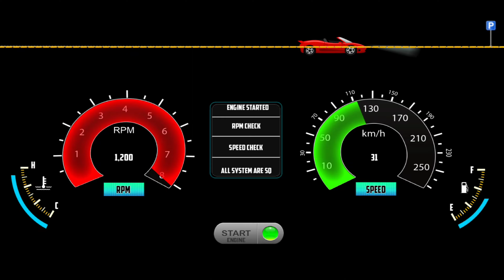Indian Cars Simulator 3d - Hyundai Verna Gadi Game - Car Game Android Gameplay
Hello! Guys, 🙋‍♂️ what's up? In this video, I am playing the Indian Cars Simulator 3d (Indian Cars Simulator 3d - Hyundai Verna Gadi Game - Car Game Android Gameplay) Car Driving game. Indian Cars Simulator 3d is a game that simulates an interior camera view of a car. This game is very interesting and also gives you a real feel of driving a car. I really like this game and I want you to play and feel it. I just love this game(Indian Cars Simulator 3D), the 3d graphics and the camera view are just awesome. So what are you waiting for? Just download the game and feel the real driving experience. But STOP! First Watch Video Till The End 😜, I hope you will like it.

fs22 farming simulator 22 grid legends Indian cars simulator Hyundai Verna Car gameplay Indian cars simulator Hyundai Verna gadi wala game Car Indian car simulator Indian Hyundai Verna kar game gadi game